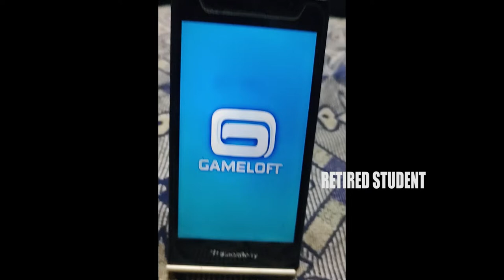Despicable Me : Minion Rush (In Blackberry) - Daily Rewards Day 147